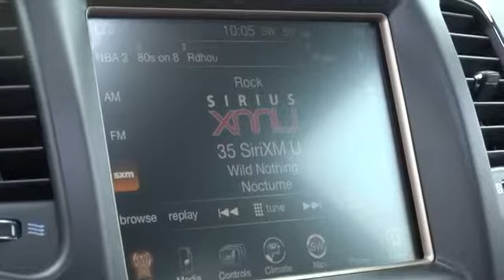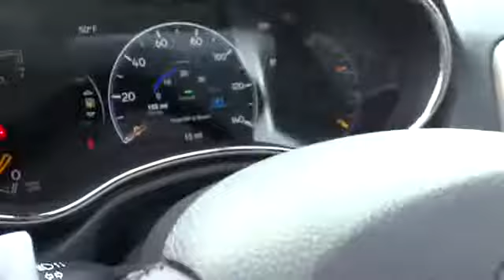2014 Jeep Grand Cherokee Reno, Carson City, Northern Nevada, Sacramento, Elko EC371890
2014 Jeep Grand Cherokee  - Stock#: EC371890 - VIN#: 1C4RJFBT9EC371890